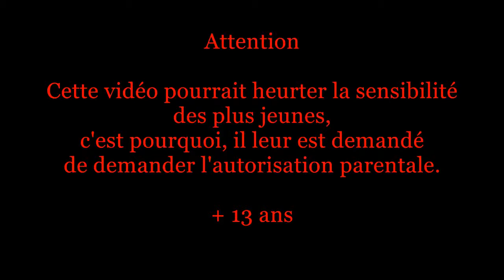Fatal Car Accident 39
Collection of the Most Fatal Car Accident in Town... Dont Miss It.